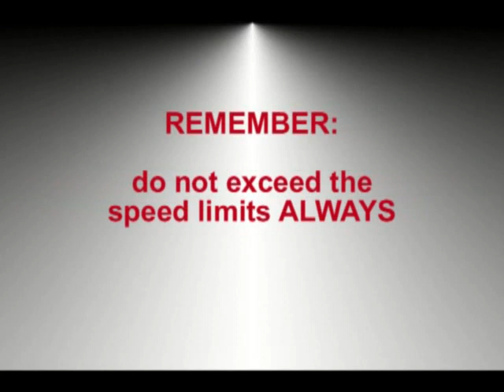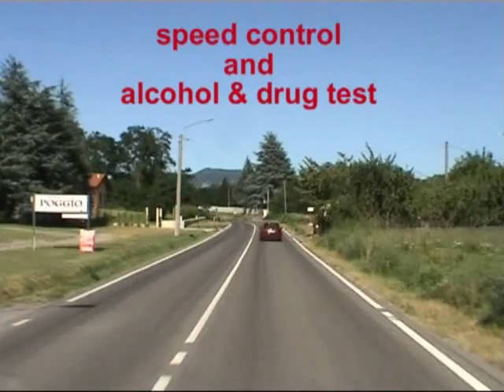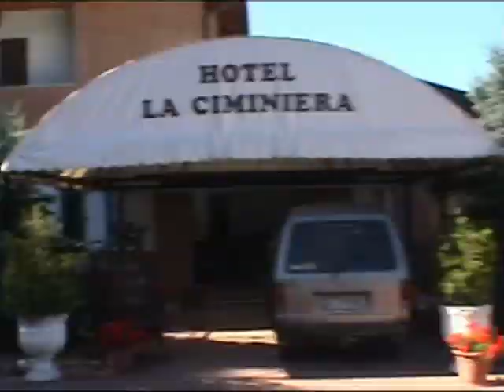Driving across the Valley (Serravalle S.- Pertuso: July, 2008)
Un viaggio in auto per mostrare come guidare sicuri in Val Borbera...